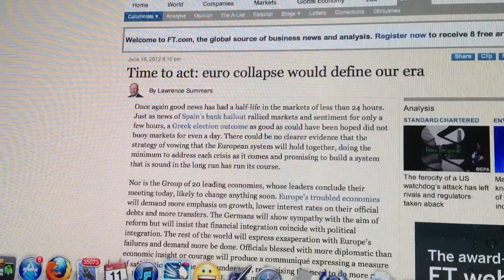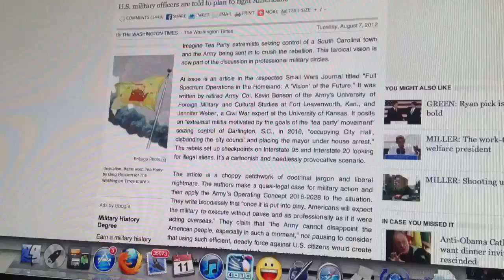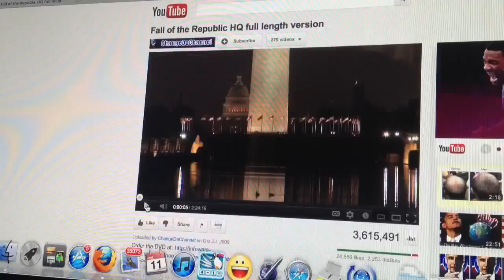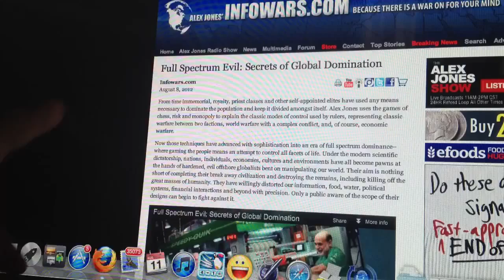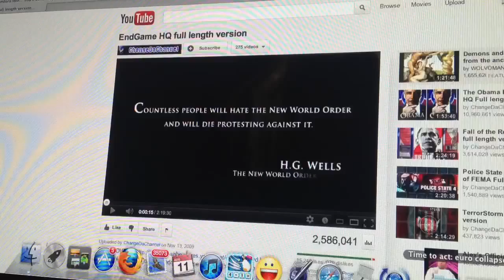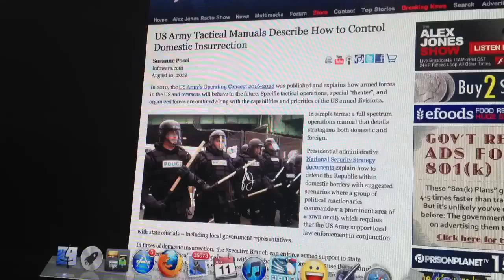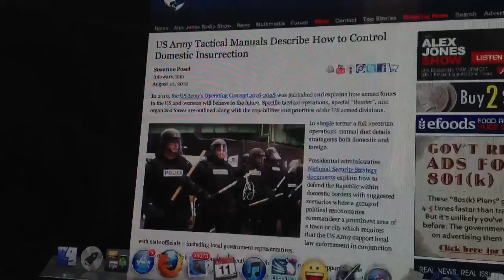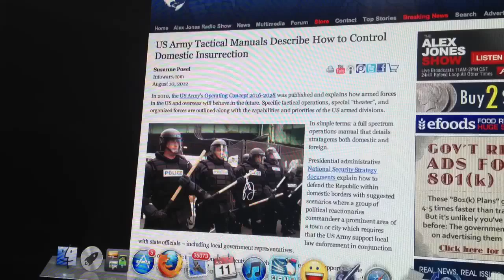OCT/NOV - Total Financial Collapse - USA Banks Asked To Prepare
Are you prepared?.. The Government won't be helping you.!